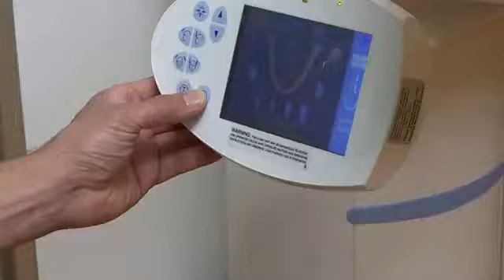Krupka Dental 10 3 16 SD 1